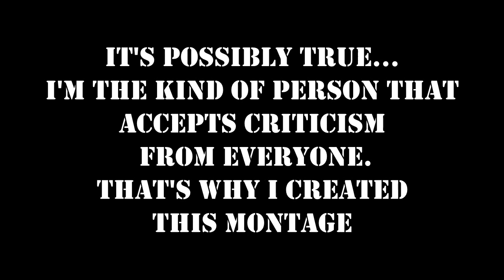I'm A Noob: Epic Fails Montage by Pheno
First thing: my english is shit so i hope that u can undestand me.
I've created this video for fun, for make joke about me and not others players.
Ok, i know that some kills are """"normal thing"""" for AC4 so please don't try to say: hey, it was a normal acro gun.
This video has copyright problems...